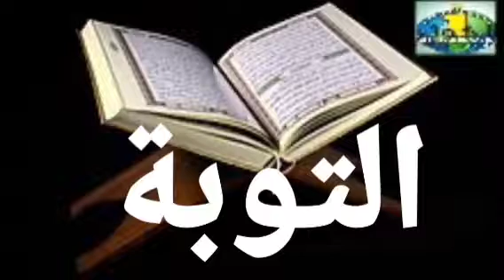009 At-Tawba versets 5 à 13 Imam Abdoulaye Koita Quran Tafsir Bambara